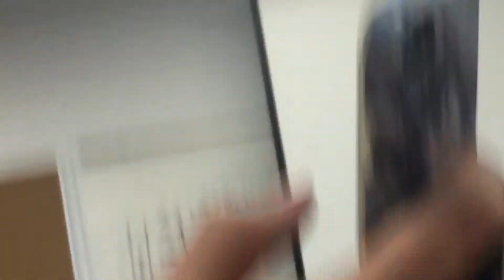Q+A with Sad Bryce